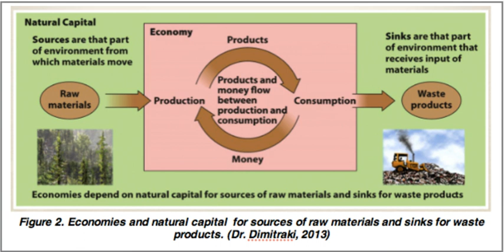Environmental enterprise | Wikipedia audio article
00:01:10 1 Background
00:01:19 1.1 Economic globalization is an irreversible trend
00:02:01 1.2 Environment and sustainability
00:03:57 2 Nature
00:04:57 2.1 External cost
00:05:26 2.2 Social cost
00:05:35 3 How to achieve
00:07:01 4 Case study
00:08:40 4.1 Sustainable agriculture
00:09:07 4.2 Wise environmental practices
00:09:38 5 See also
00:10:42 6 Notes

- Socrates

SUMMARY
An environmental enterprise is an environmentally friendly/compatible business. Specifically, an environmental enterprise is a business that produces value in the same manner which an ecosystem does, neither producing waste nor consuming unsustainable resources. In addition, an environmental enterprise rather finds alternative ways to produce one's products instead of taking advantage of animals for the sake of human profits. To be closer to the goal of being an environmentally friendly company, some environmental enterprises invest their money to develop or improve their technologies which are also environmentally friendly. In addition, environmental enterprises usually try to reduce global warming, so some companies use materials that are environmentally friendly to build their stores. They also set in place regulations that are environmentally friendly. All these efforts of the environmental enterprises can bring positive effects both for nature and people. The concept is rooted in the well-enumerated theories of natural capital, the eco-economy and cradle to cradle design. Examples of environmental enterprise would be Seventh Generation, Inc., and Whole Foods.